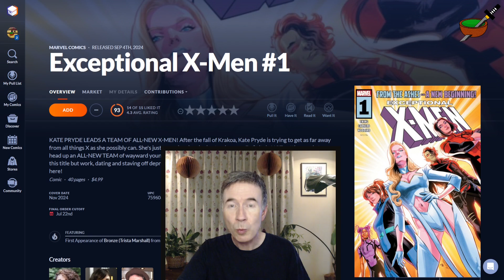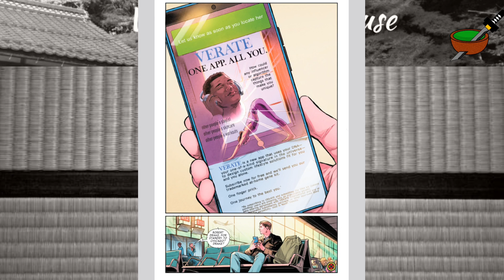Can Kitty Pride Recover After Krakoa? || Exceptional X-Men #1 REVIEW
Exceptional X-Men #1 comic review. "Kitty Pride leads a team of wayward young mutants while avoiding the watchful gaze of Emma Frost."

🙏A HUGE Thank You to ALL My Members!